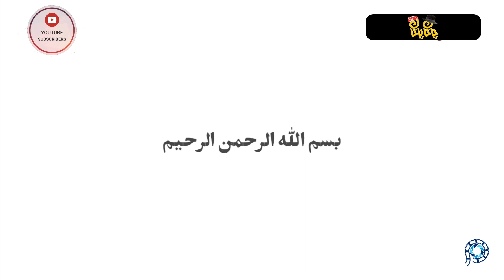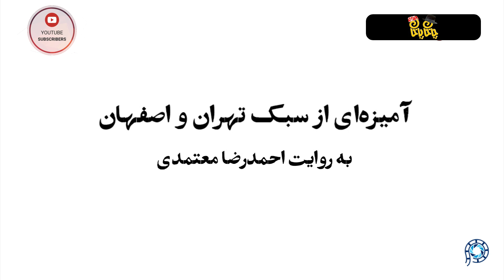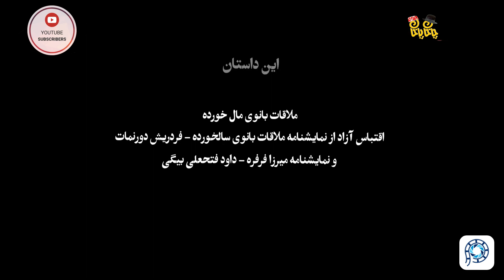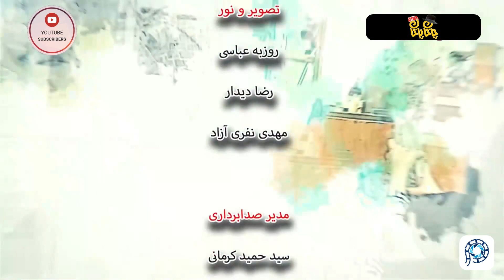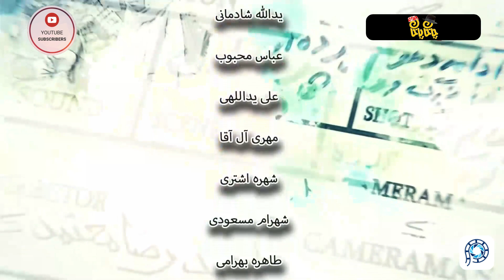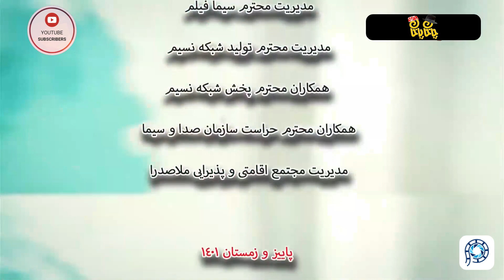تله تئاتر چاخان پاخان (آقا رشید) قسمت 12 chakhan pakhan 1402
خلاصه داستان: این برنامه شامل داستان‌های مختلفی است که هر داستان در چند قسمت روایت می‌شود.

قسمت 12
ژانر: کمدی، خانوادگی
سال تولید: 1401
سال انتشار: 1402
تهیه کننده: حسین مروی
کارگردان و نویسنده: احمدرضا معتمدی
بازیگران: قدرت الله ایزدی، داود فتحلی بیگی، عباس محبوب، یدالله شادمانی، داود داداشی، طاهره بهرامی، شهره اشتری و...